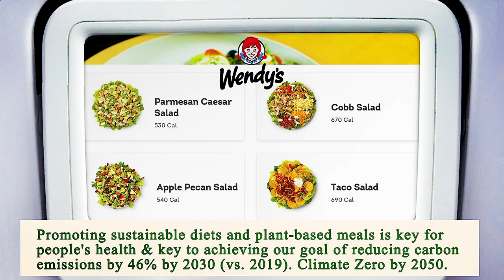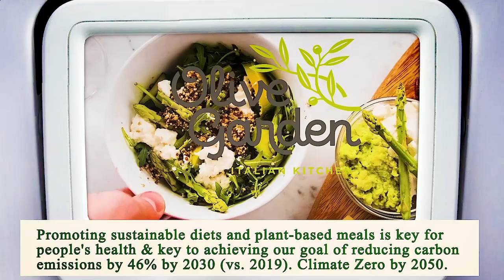Close to Me Restaurant - Close to Me Restaurants - San Antonio 78205, Bexar County, TX, US